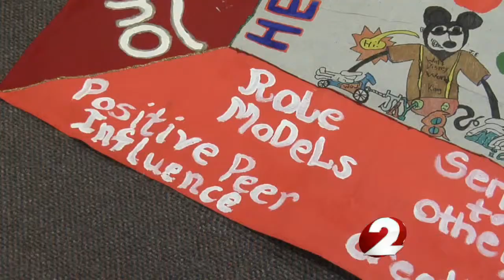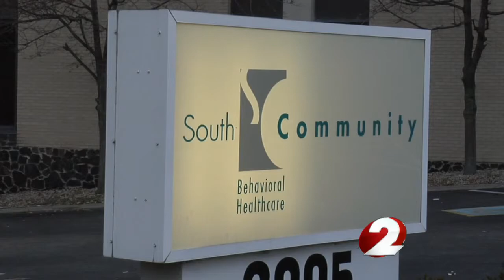Mental health advocates in Ohio vow to be vocal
Mental health advocates in Ohio vow to be vocal in wake of Friday's tragedy.